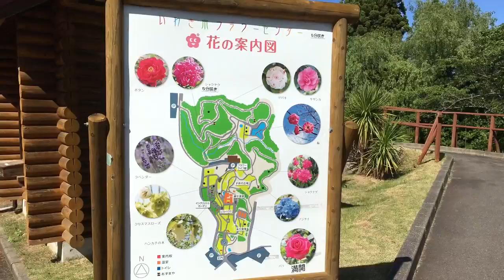いわき市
フラワーパーク、薔薇